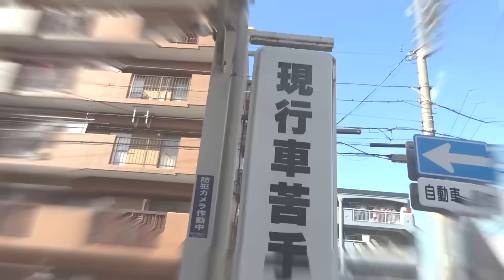USA【コンテナ開封】全米から、50年前のお宝を集めました【必見】です！なんと【70％】あの車両です！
円安の中、旧車バイクを輸入しました！久しぶりに綺麗なオリジナルペイントのままの車両にいわもと社長感動！

ミスティさんとMテックさんのコラボ ホイール詳細

ご自宅や倉庫、ガレージに保管・眠ってるオートバイがございましたら
是非、紹介させてください。

※説明やご紹介内容に誤りがございましたらコメント等でお知らせ頂けましたら幸いです。

☺Jtradeでは営業スタッフ募集中です！
YouTubも一緒に出てくれる方歓迎です♪

☆グーバイク掲載ページ（在庫一覧可能です）
☆ハーレー専門店　３BYO-SHI （在庫一覧可能です）

【効果音】
≪効果音ラボ≫